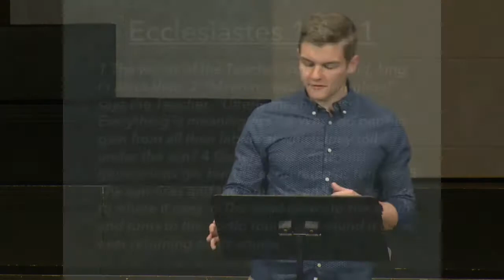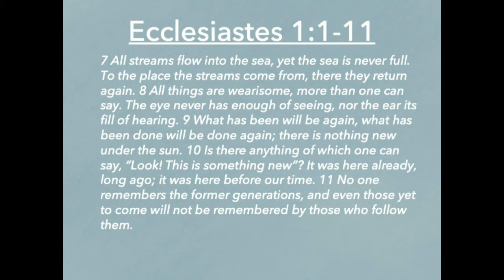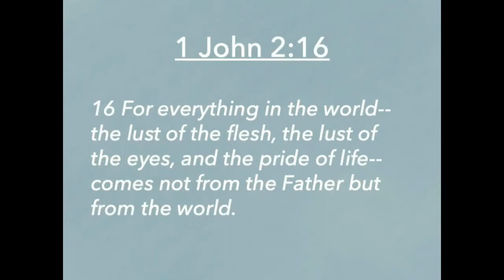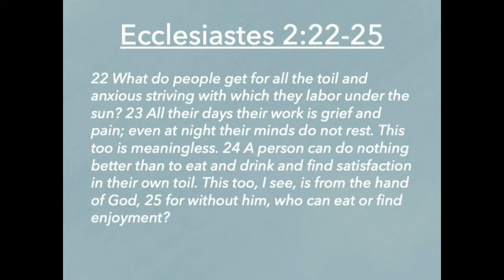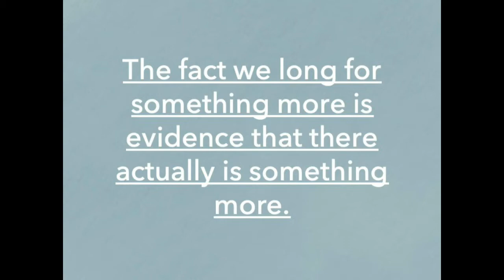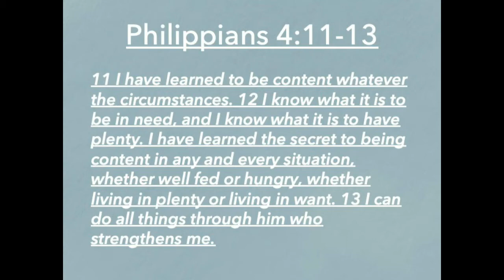Sunday Sermon - January 3, 2021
Associate Student Pastor Garrett McCord brings a new challenge for us from Ecclesiastes 1 as we begin a new year.